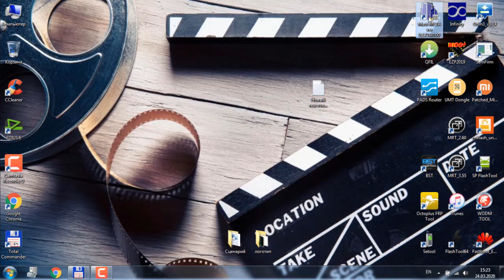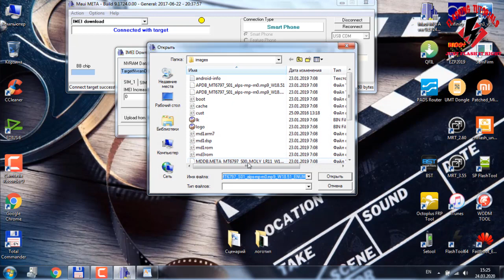Redmi Note 4 восстановление imei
Что делать если телефон перестал звонить? Нет сети? проверьте на месте ли imei номер, для этого наберите *#06# Если нет серийного номера из 15 цифр, то эта инструкция для вас.
Восстанавливаем imei на смартфоне xiomi redmi note 4 с помощью программы MAUI Meta. Инструкция так же подходит и для многих других моделей на базе процессоров Mediatek.
Ссылки на все необходимые файлы в закрепленном комментарии